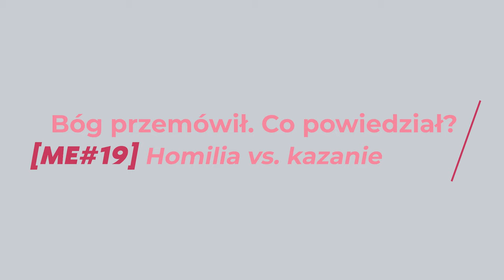Bóg przemówił! Homilia vs. kazanie [ME#19]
Bóg przemówił! Homilia vs. kazanie. Wyjście księdza na ambonę nie jest chwilą na sen! Obojętnie jak by to dziwnie zabrzmiało - przez kapłana przemawia Bóg. Zobacz, jak do tego dochodzi.